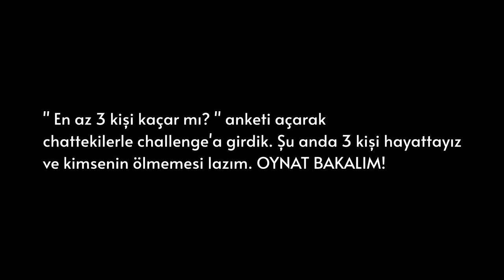HAY ANANIN... ( TWITCH YAYIN ÖZETİ ) - Dead by Daylight TÜRKÇE